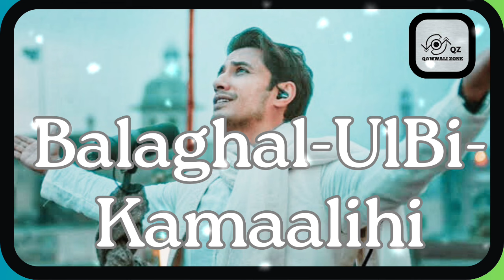Balaghal Ula Bi Kamaalihi | Ali Zafar | Naat Sharif